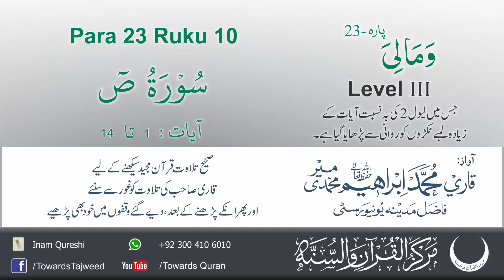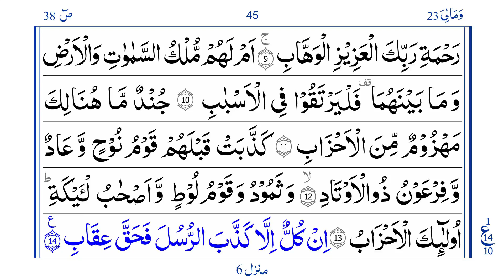Para 23 Ruku 10